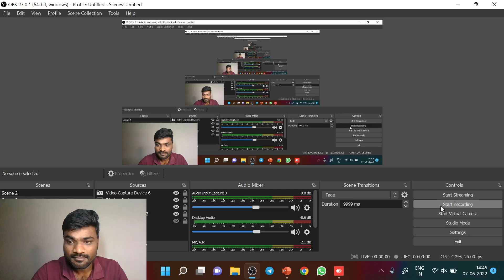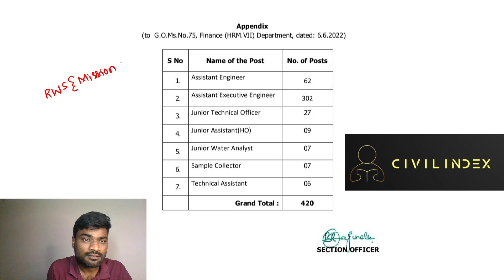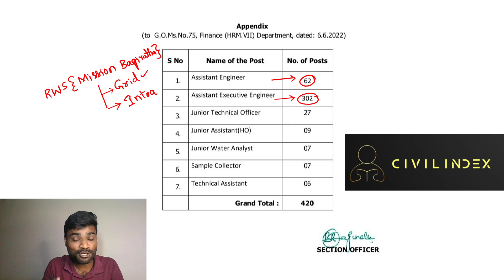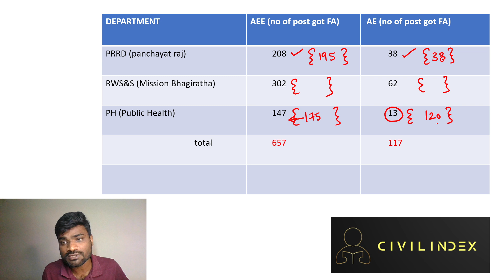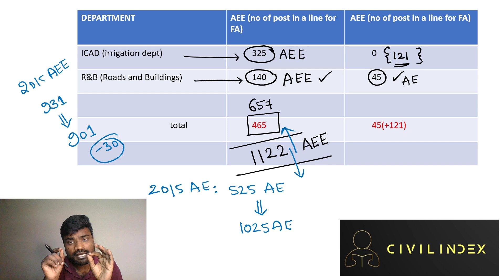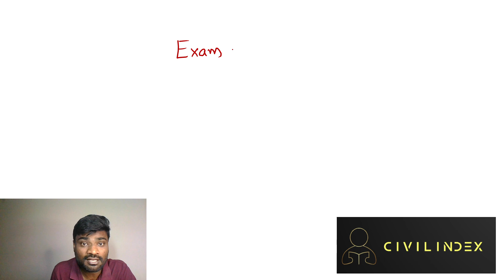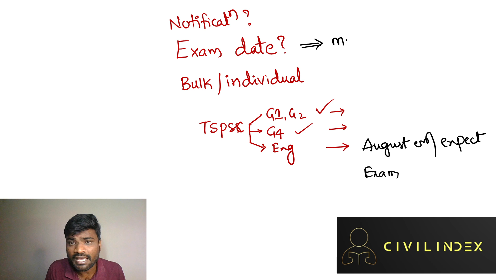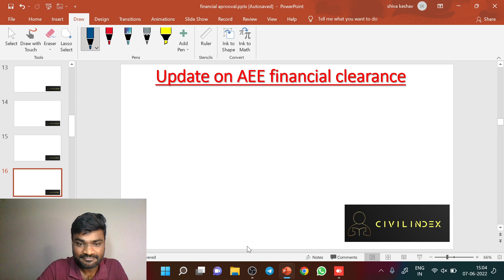Update on AEE Financial Approval | 657 AEE posts got approval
Here is the process to purchase test series

Step 1: Download Civilindexapp from Play Store

Step 2: complete your registration with mobile number

Step 3: go to store, and click on the course "TSPSC- AEE- PROGRESSIVE test series.

Step 4: fill the details and do the payment of rs. 499.

AEE weightages of general studies &